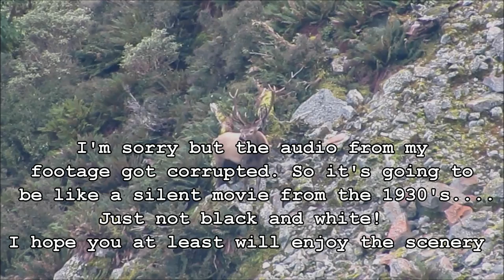Wapiti River Hunting Trip - Fiordland Part 3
I took lots of footage last year on our trip into Wapiti River, Fiordland. I only just realised I had not put any up. Something funny happened with the sound so it is a silent movie. i hope you still enjoy looking at the country side at least.